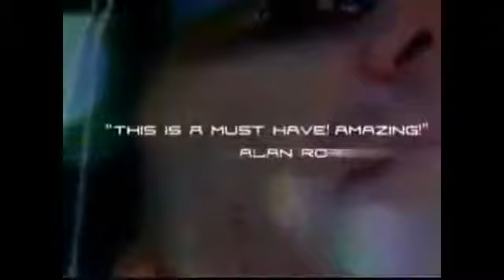Connected by Peter Harrison & Big Blind Media video DOWNLOAD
Torn & Restored Card To Spectator's Wallet

Imagine:

The magician asks YOU to select a card. YOU rip it into four equal pieces. YOU give three back and keep one yourself. After a squeeze. The magician's three pieces vanish - Gone. In your own wallet, there are the three pieces. No longer torn - restored with one quarter missing. Your piece.

This is a torn and restored card effect that changes direction, cutting loose of all expectation and rationality. CONNECTED has been Peter's closing effect in his close-up routine for years and now it is available to you.

This is not your typical card trick - What you receive is a super indepth tutorial lasting over one hour that'll teach you everything you need to make this amazing routine your own.